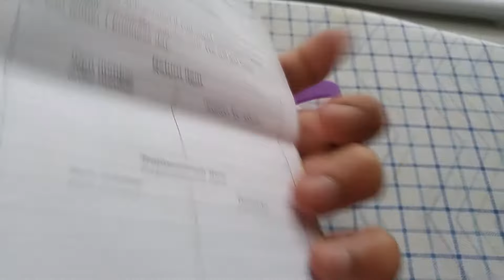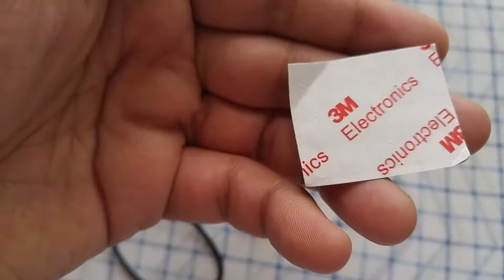Walnut F1 portable headphone amp